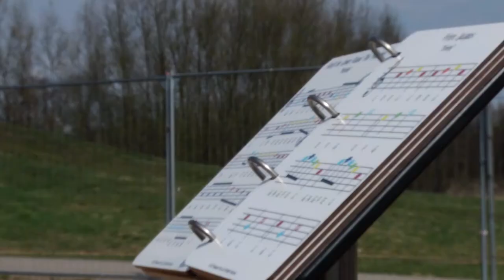Esplanādes parkā top Mūzikas skvērs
Daugavpilī tiek veidotas arvien jaunas atpūtas un pastaigu vietas. Pavisam drīz Esplanādes parkā noslēgsies Mūzikas skvēra būvniecība. Notiek darbs arī pie citu parku un skvēru labiekārtošanas dažādos pilsētas mikrorajonos